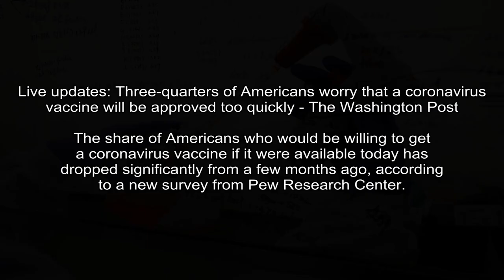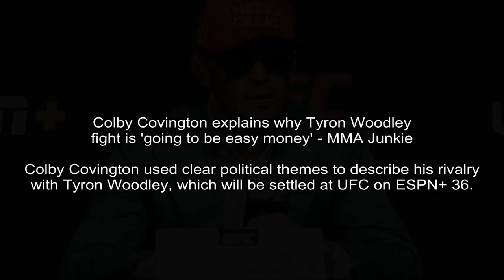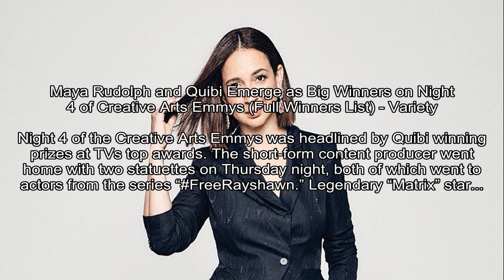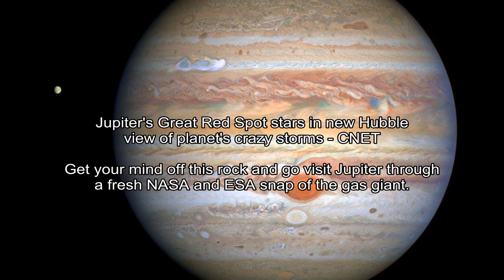Live updates: Three-quarters of Americans worry that a coronavirus vaccine will be approved too qui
The Washington Post - Antonia Farzan
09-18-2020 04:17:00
Live updates: Three-quarters of Americans worry that a coronavirus vaccine will be approved too quickly - The Washington Post
The share of Americans who would be willing to get a coronavirus vaccine if it were available today has dropped significantly from a few months ago, according to a new survey from Pew Research Center.
The global count of coronavirus infections surpassed 30 million on Thursday, according to data compiled by Johns Hopkins University.

Engadget -
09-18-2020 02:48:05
Apple's latest iOS 14.2 beta adds a built-in control for Shazam - Engadget
Apple's testing a new Control Center toggle for Shazam in iOS 14.
Two years after completing its $400 million acquisition of Shazam, Apple is showing developers what the technology can do when its integrated directly with iOS. A version of the iOS 14.

CBS Sports -
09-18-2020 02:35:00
2020 U.S. Open odds, picks: Justin Thomas, Rory McIlroy lead betting favorites entering Round 2 - CBS Sports
McIlroy played great over his first 18 holes and looks to make a big-time run in Round 2
Fresh off a FedEx Cup-clinching victory in the 2020 Tour Championship, Dustin Johnson was riding his red-hot summer right into Winged Foot as the betting favorite to win the 2020 U.S. Open.

New York Times - Anatoly Kurmanaev
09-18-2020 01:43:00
Jeanine Añez Drops Out of Bolivia's Presidential Election - The New York Times
Less than a year after declaring herself president of her turbulent country, Jeanine Añez abandoned her attempt to win official approval from the voters.
It was a surprising end to a presidency that began in a surprising fashion.I assume the presidency immediately and will do everything necessary to pacify the country, Ms.

USA Today - Dave Doyle
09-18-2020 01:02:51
Colby Covington explains why Tyron Woodley fight is 'going to be easy money' - MMA Junkie
Colby Covington used clear political themes to describe his rivalry with Tyron Woodley, which will be settled at UFC on ESPN+ 36.
LAS VEGAS Colby Covington wasted little time rattling off all the reasons why his UFC on ESPN+ 36 main event against Tyron Woodley is an easy fight to market.

Variety - Will Thorne
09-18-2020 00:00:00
Maya Rudolph and Quibi Emerge as Big Winners on Night 4 of Creative Arts Emmys (Full Winners List) - Variety
Night 4 of the Creative Arts Emmys was headlined by Quibi winning prizes at TVs top awards. The short-form content producer went home with two statuettes on Thursday night, both of which went to actors from the series “FreeRayshawn.” Legendary “Matrix” star...
Night 4 of the Creative Arts Emmys was headlined by Quibi winning prizes at TVs top awards.The short-form content producer went home with two statuettes on Thursday night, both of which went to ac...

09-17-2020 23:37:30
Coronavirus: Tighter national rules considered by government - BBC News
The government is considering a few weeks of England-wide restrictions to slow a second coronavirus surge.
Image copyrightReutersNew England-wide measures which could see hospitality businesses forced to shut are being considered by the UK government to try to slow a second surge of coronavirus cases.

LakersNation.com - Corey Hansford
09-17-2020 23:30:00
Lakers Rumors: Rob Pelinka Garners Little Support For Executive Of The Year - LakersNation.com
Los Angeles Lakers vice president of basketball operations Rob Pelinka reportedly isn't a popular choice for NBA Executive of the Year.
Award talk is swirling around the NBA as Giannis Antetokounmpo is expected to win a second consecutive MVP.

CNET - Amanda Kooser
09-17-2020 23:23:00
Jupiter's Great Red Spot stars in new Hubble view of planet's crazy storms - CNET
Get your mind off this rock and go visit Jupiter through a fresh NASA and ESA snap of the gas giant.
The Hubble Space Telescope snapped this gorgeous look at Jupiter and its moon Europa in August 2020.NASA, ESA, A. Simon (NASAGSFC), M.H.

NPR -
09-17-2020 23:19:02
Postmaster Reassures State Officials About Voting By Mail - NPR
The postmaster general spoke to dozens of the nation's top election officials Thursday, ahead of an election season that will see record numbers of mail ballots.
Postmaster General Louis DeJoy arrives to testify during a House Oversight and Reform Committee hearing in August.